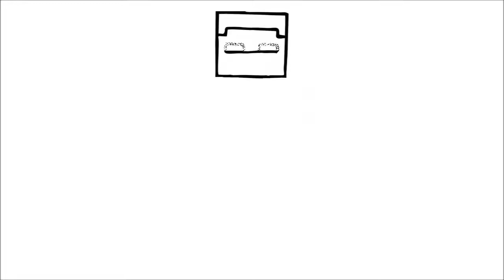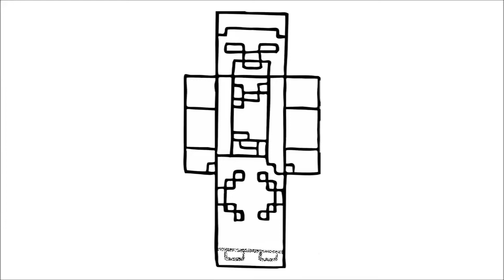كيفية رسم Rezendeevil من ماين كرافت